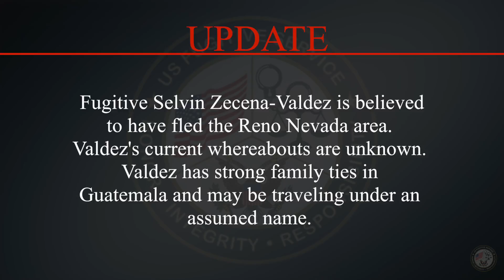Fugitive Selvin Valdez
This video is about Fugitive Selveen Valdez